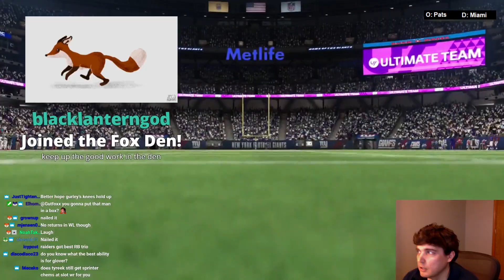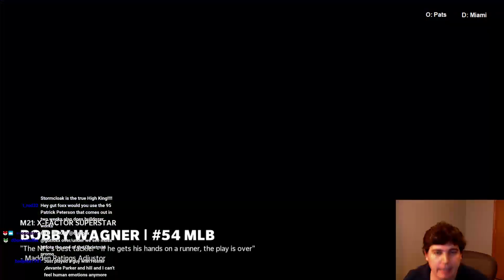HOW GLITCHY IS 10 AP HUMAN JOYSTICK? TESTING IT ON NEW 95 OVR DEVIN HESTER!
Today we try out good old Wildcat with the new 95 overall Devin Hester. Will 10 AP for Human Joystick be worth it? Find out this time on Foxxball Z!